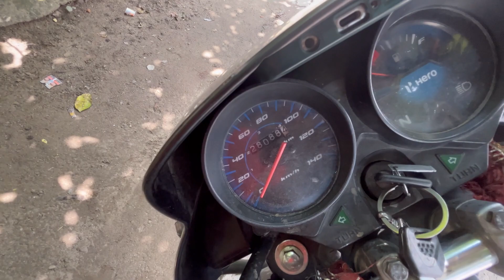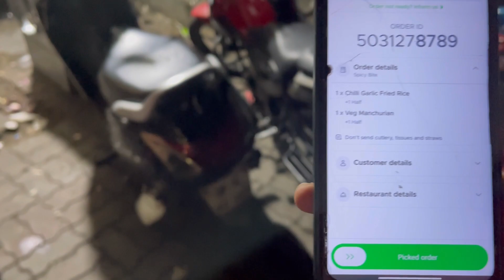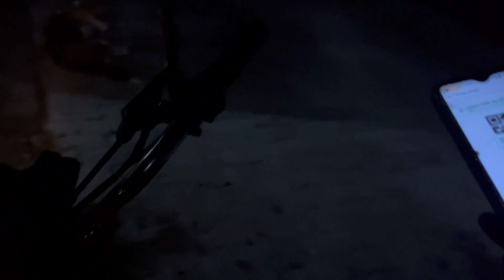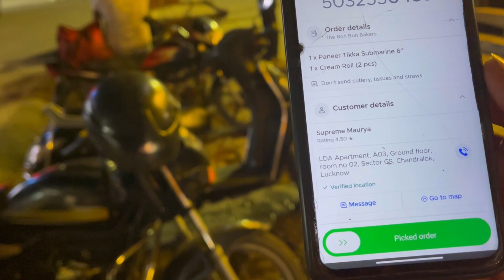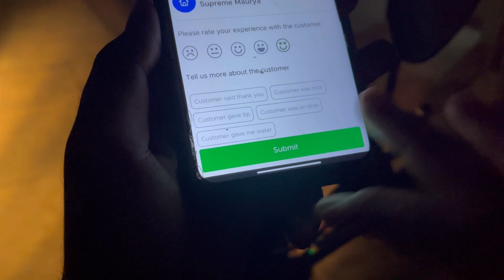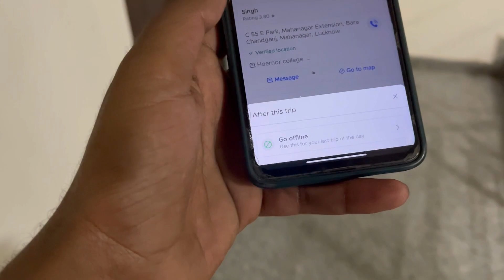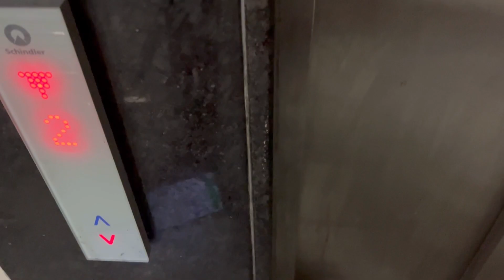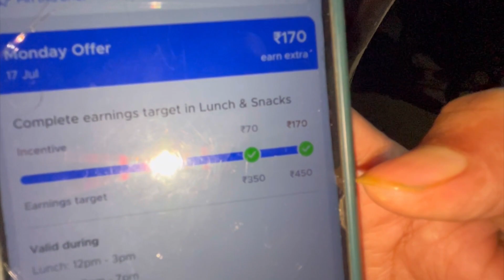आज मस्ती में earning ki | VLOG 127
zomato
zomato delivery boy job apply online
zomato earning
zomato delivery earning
zomato gigs
zomato delivery
zomato rate card
zomato earnings
zomato delivery boy job
earning zomato
zomato new rate card
zomato boy earning
zomato salary

swiggy delivery boy salary
zomato boy
zomato part time
zomato salary perday
earning
zomato earning perday
zomato new update
how to join zomato
zomato weekend earning
zomato gigs offer
viral shorts
swiggy
swiggy delivery boy earning
zomato live earning 2022
zomato gigs rate card
zomato delivery boy full day earning
zomato food delivery
zomato delivery boy part time
zomato earning per day part time